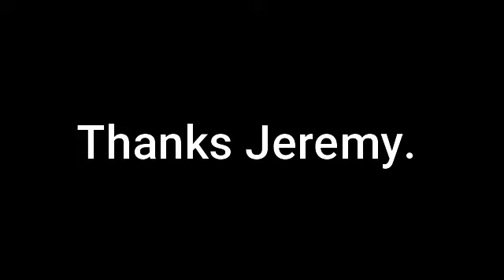Interview with the Historian and Curator for the College Football Hall of Fame Jeremy Swick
Swick discusses the curatorial challenges that he faces at the Chick-Fil-A College Football Hall of Fame as we make our way through the Covid-19 pandemic.